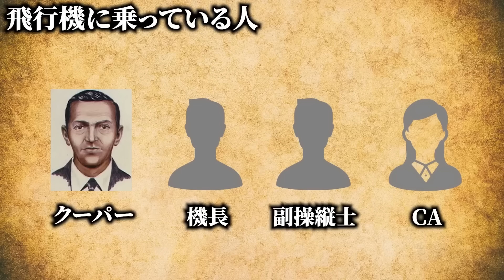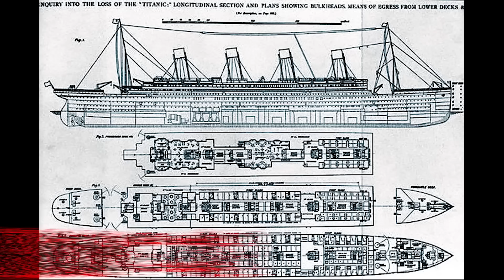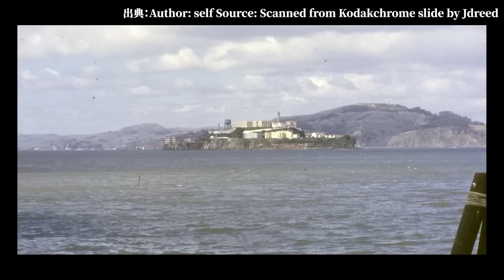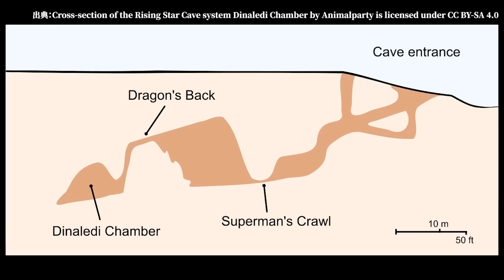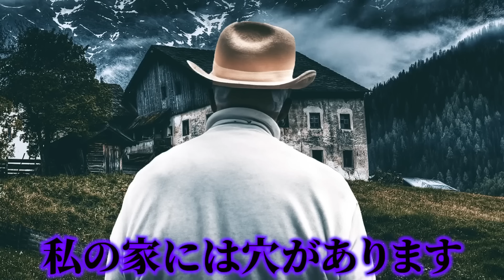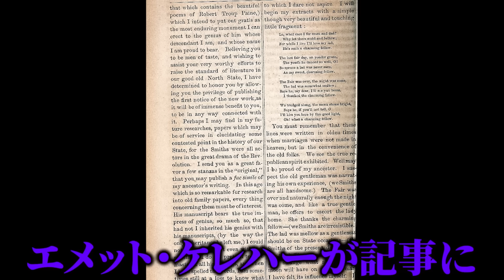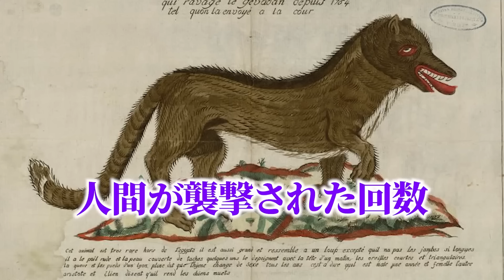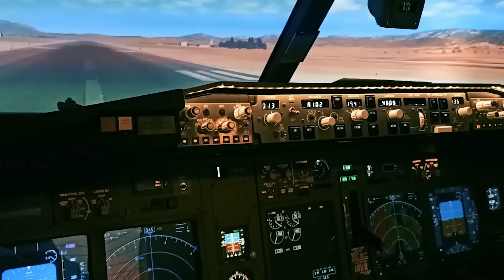【未解決】未だに解決できない世界の未解決ミステリー13選がヤバすぎる...。【 総集編 睡眠用 事件 】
過去にやった世界の未解決ミステリーについてご紹介します...。

▼目次▼
01:03 DBクーパー事件

10:28 シェイクスピア

20:44 タイタニック号すり替え説

30:35 世界の未解決ミステリー

45:06 謎の人類

54:02 メルの穴

01:02:22 アンギクニ湖事件

01:12:43 世界の未解決ミステリー2

01:30:31 マレーシア航空370便